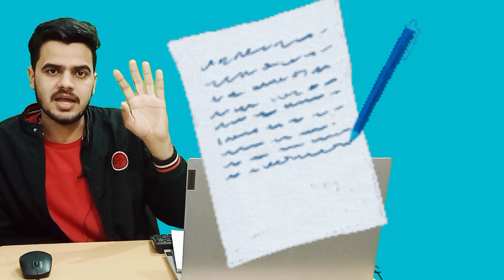Patliputra University Honours Copy ऐसे लिखो Number अच्छे आयेंगे | ppu answer copy लिखे 2023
Patliputra University Honours Copy ऐसे लिखो Number अच्छे आयेंगे | ppu answer copy लिखे 2023 ppu 2023

Patliputra University Part1/2/3 Exam,PPU Part1/2/3

Patliputra University Patna के लिए कौन सा Guess Paper ले B.A|B.com|B.sc|BCA 2023 में Part 1/2/3#ppu

Patliputra University के लिय कौनसा Guess Paper ले BA Bsc Bcom BCA

Patliputra University Part 1/2/3 Guess Paper

Patliputra University Patna BCA guide & guess paper 2023 by Priyanshu kumar

Which Guess Paper Is Best For Patliputra University Part1/2/3 Exam,PPU Part1/2/3 Guess Paper ,ppu